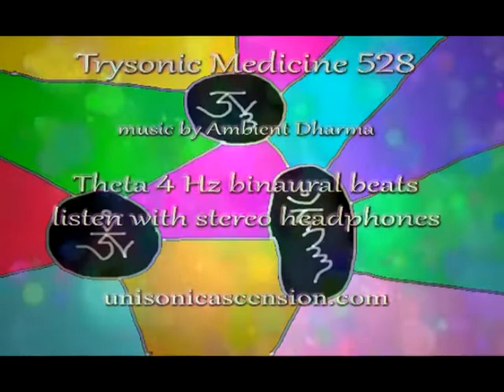Trisonic Medicine 528 with 4 Hz Theta binaural beats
This Ambient Dharma composition has three seed syllables; Om, Ah & Hum, chanted to reinforce meditative vibrations. Three Solfeggio frequencies at a 4 Hz binaural beats rate, with the phantom tones at 528 Hz, 285 Hz & 63 Hz, with each carrying a Theta 4hz dream-time brainwave state. The triple seed syllable mantra, Om Ah Hum, is considered the vibrational antidote to the three poisons of the mind, (addictive craving, judgmental negativity & obscuring delusion). When these three poisons dissolve, enlightenment or "nirvana"appears within conscious awareness. Listen with stereo headphones.